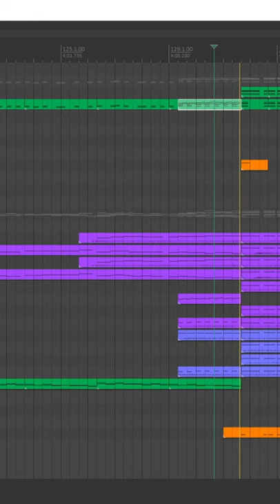TRUCOS para componer una SINFONÍA en 1 MINUTO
NO VAS A ENCONTRAR NADA SOBRE ESTO en YouTube. Porque es complicado de explicar. Pero acá te lo resumo así nomás en un minuto. Y bueno, lo hago.
Todo fue hecho con instrumentos virtuales gratuitos de la BBC Symphony Orchestra Discover de Spitfire Audio y por supuesto, nuestro buen y querido Reaper.
Algunos pocos trucos para componer una sinfonía en 1 minuto. Y sí, esto es un short o shorts, como los que llevo puestos.

🌿 Si te gusta lo que ves y querés colaborar con el canal, podés hacer tu aporte a la comunidad con un cafecito

🌿Producción Musical | Home Studio | Música para Cine🌿